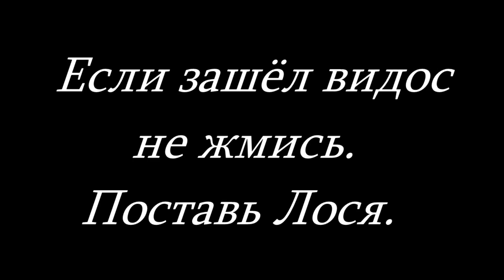Сталкер Альтернатива 1.3.2. Как починим броню и оружие,без денег и ремнаборов. Приглашение на стрим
ПРОХОЖДЕНИЕ БЕЗ ПРАВОК. ВСЁ ПО ЧЕСНОКУ ГОСПОДА И ДАМЫ. ))
► Моя группа ВКонтакте Под каждой серией в группе, в комментариях, выкладываю свои сохранки. Теперь и на ГУГЛ ДИСК. Вступайте. Добавляйте свои фотографии и видео. Пусть будет рекламой для каналов начинающих блогеров.

► В «АльтернативА» версии 1.3.2 добавлена новая глобальная сюжетная линия, посвященная главному герою, которая получила две новые концовки. Продвигаясь по сюжетной линии, ГГ будет меняться, а в какую - лучшую или худшую сторону, будет решать игрок. Дополнены некоторые уже существующие квесты. Новая сюжетная линия адаптирована для прохождения за сталкера, её нет в прохождении за военного.
► Моя группа ВКонтакте Под каждой серией в группе, в комментариях, выкладываю свои сохранки. Теперь и на ГУГЛ ДИСК. Вступайте. Добавляйте свои фотографии и видео по НС ОП 2.1. Пусть будет рекламой для каналов начинающих блогеров.